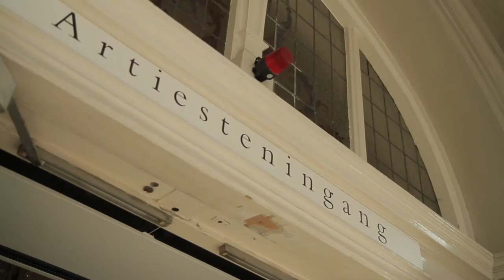Peter Buwalda over Sjostakovitsj Symfonie nr. 10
Schrijver Peter Buwalda bewondert Sjostakovitsj om zijn moed kunstenaar te blijven met gevaar voor eigen leven. In zijn Tiende symfonie hoort Buwalda effecten die in vrijheid niet ontstaan zouden zijn: beklemmende helderheid; een triomfmars die macaber klinkt en dan nog een vrolijke dans rond de meiboom - door skeletten.

Het Nederlands Philharmonisch Orkest speelt de Tiende symfonie van Sjostakovitsj

Het Nederlands Philharmonisch Orkest
Vassily Sinaisky, dirigent
Maxim Rysanov, altviool

Programma
Walton - Altvioolconcert
Sjostakovitsj - Symfonie nr. 10

Concertgebouw
10 maart 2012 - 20:15 uur
13 maart 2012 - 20:15 uur